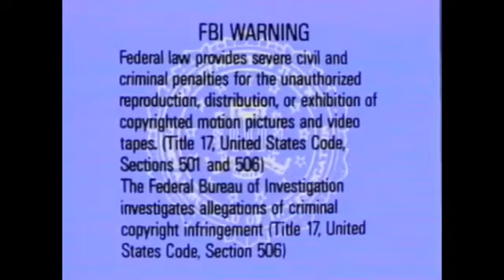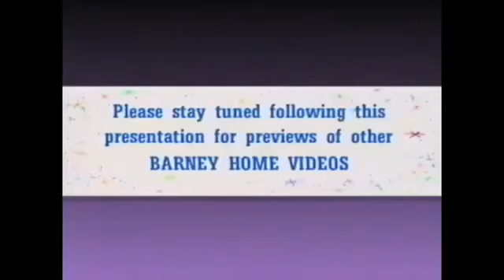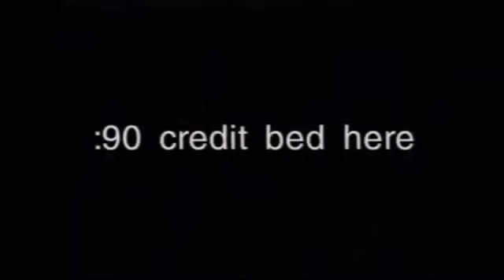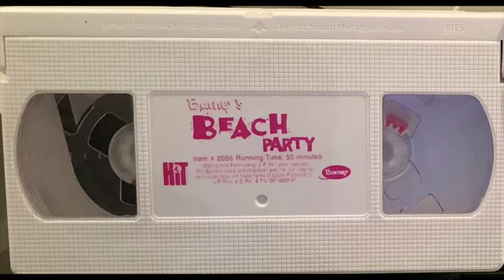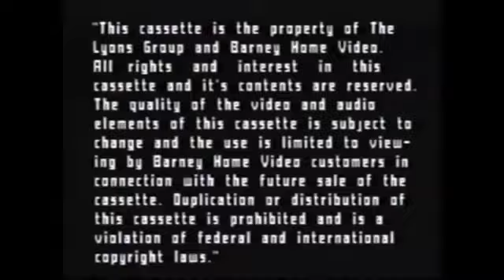Pennies, Nickels, Dimes for Complete Episode with Audio